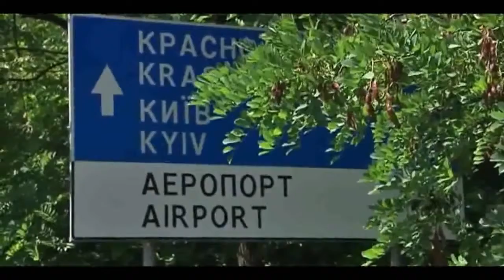Ukraine War Near the Airport 10/07/2014 - Ukraine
Recent footage from the current Ukraine crisis that is occurring.